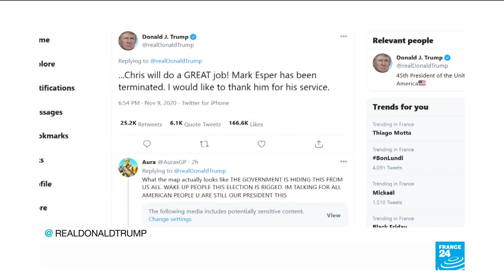Trump fires US Defense Secretary Esper, names fifth Pentagon chief in four years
U.S. President Donald Trump said on Monday he had “terminated” Defense Secretary Mark Esper, signaling he may use his final months in office after defeat at the polls to settle scores within his administration.